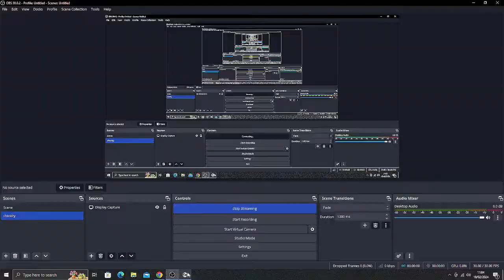lewis mcmanus Live Stream